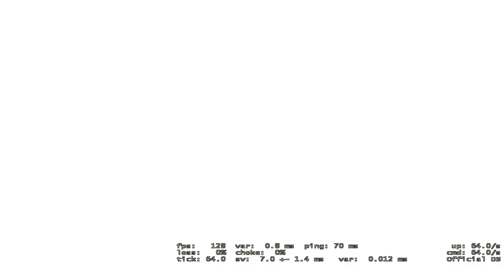GLOBAL ELİTE MAÇINDA EFSANE YENİLDİK!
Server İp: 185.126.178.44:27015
Bağlanmak için konsola;
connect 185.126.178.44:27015